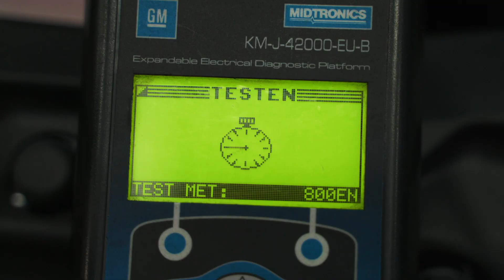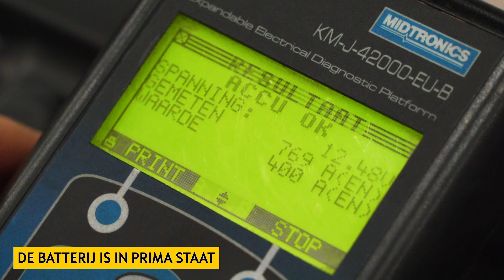Opel batterijcheck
Meestal merk je dat je je batterij moet laten vervangen wanneer het te laat is. Hoe weet je of de batterij van je wagen vervangen moet worden? Deze signalen vertellen je wanneer het tijd is om langs je Opel garage te gaan, waar onze professionele mecaniciens je batterij grondig nakijken.